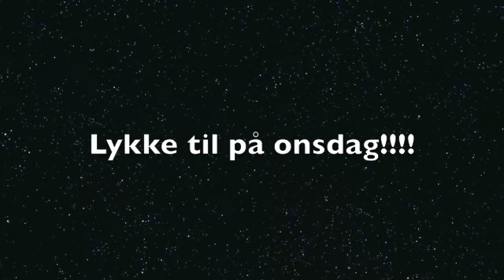Stokkankvelden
Stokkankvelden dans